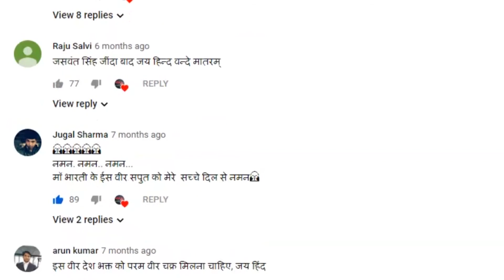बढ़ती महंगाई को लेकर कांग्रेस ने निराले अंदाज में सरकार पर साधा निशाना || BHBC NEWS